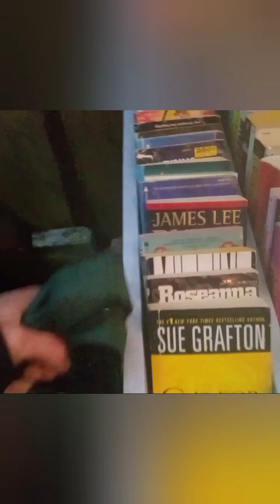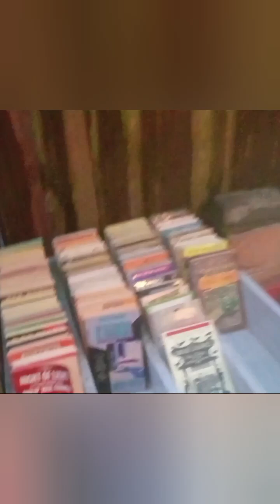"Mitch's Outdoor Bookshop," Portland, Ore